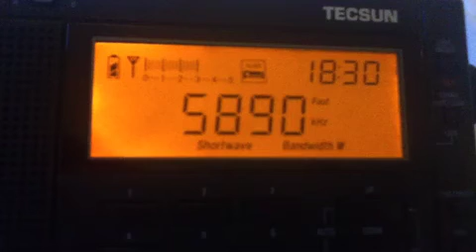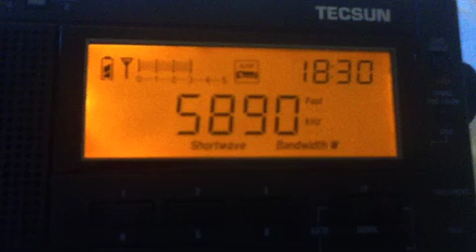Brother Stair - 5890kHz WWCR - 'the end is nigh'...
Wow.. I didn't realise Brother Stair was still broadcasting (alive?).

I remember first listening to Brother Stair when I was 12 years old on a boombox - the world was ending then, but 14 years later, it's still somewhat here.

The world was supposed to end in '88, too. Over Comer Ministries, which he leads, is pretty much a cultish organisation.

A true gem of shortwave.

Creepily reassuring he still gets out onto the air, the bands wouldn't be the same without stumbling upon his rants.